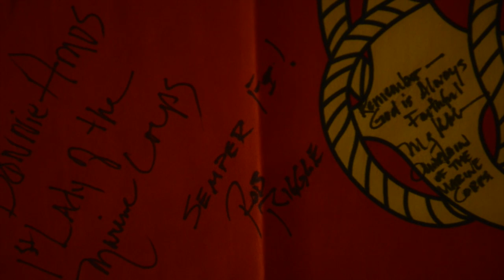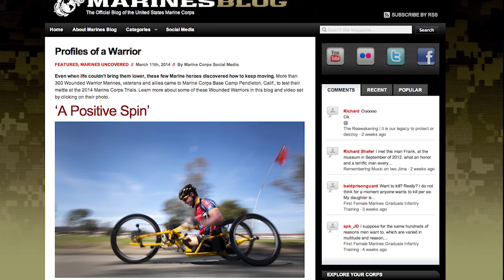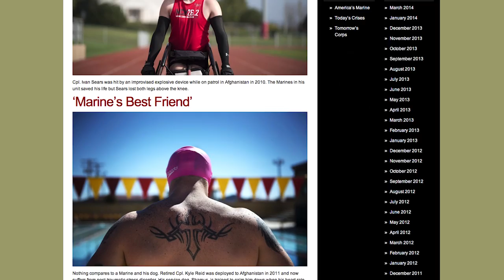The Corps Report Ep. 35 With Rob Riggle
Welcome to the Marine Corps' web update, "The Corps Report." Want to know what's been happening in the Corps recently? Check us out every payday for all the latest gouge.

This week's episode of The Corps Report discusses the introduction of the Ground Combat Experimental Task Force, a sit-down with Rob Riggle, and Marines training in Norway.

Do you know a Marine who should be the next Featured Marine?